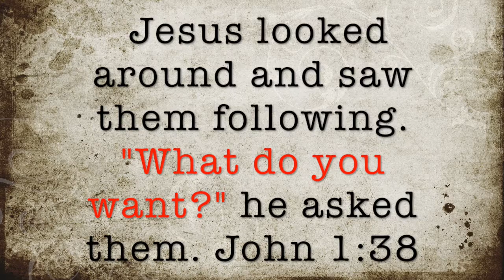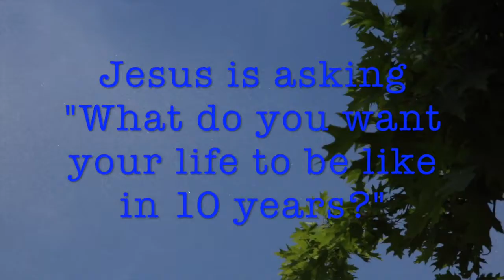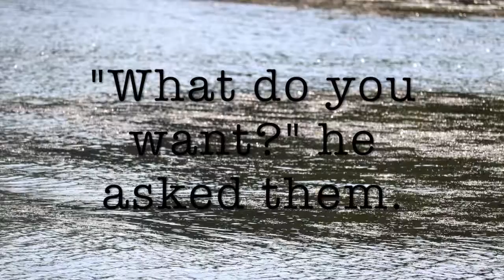What do you want your life to be like in 10 years